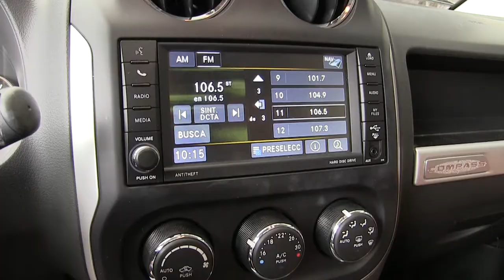Jeep / Compass / 2015 / D220897